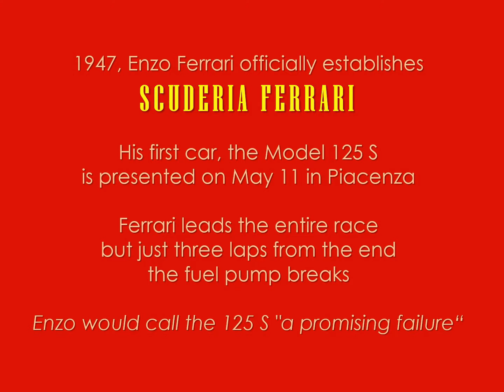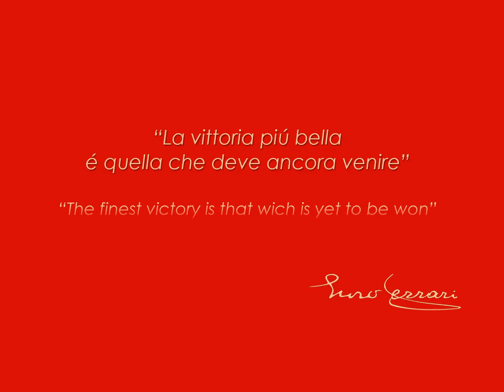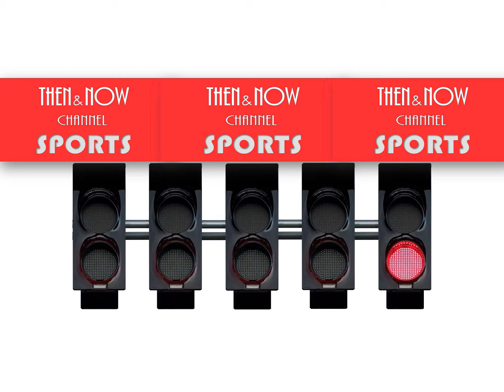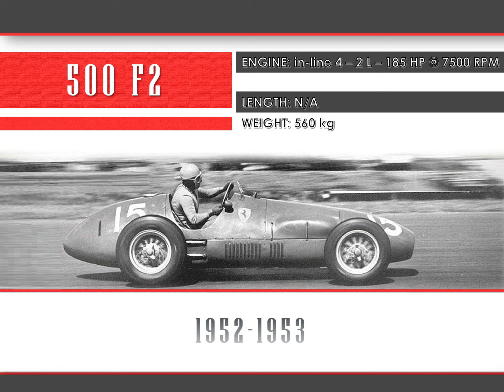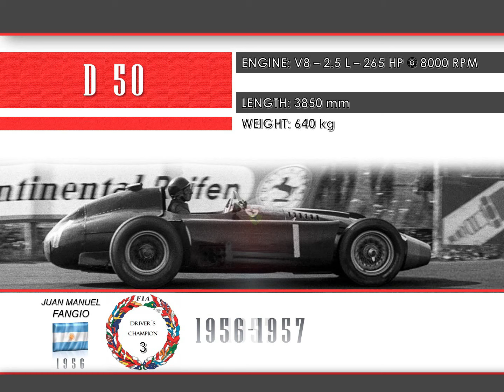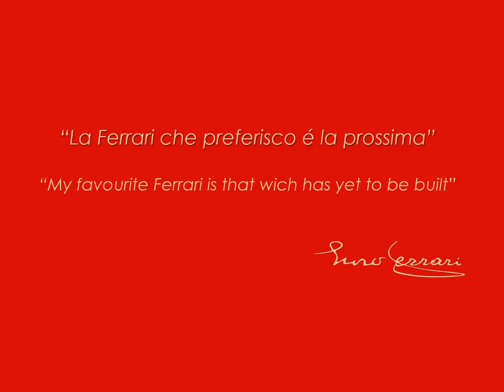FERRARI F1 EVOLUTION HISTORY - ALL CARS 1947 - 2024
THEN AND NOW CHANNEL - SPORTS by IGNACIO VEUTRO PRODUCTIONS presents the evolution of Ferrari in Formula 1.
Through footages, photographs and technical data, the transition of all vehicles is shown over the years, from the first 166 GP - 125 model from 1947 to the current SF 24.